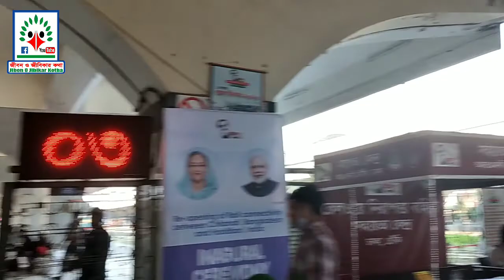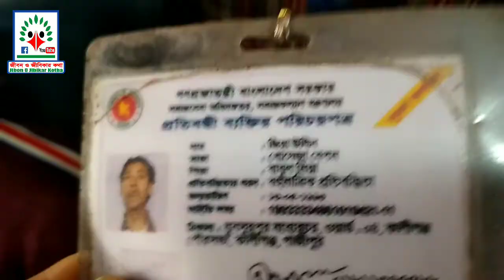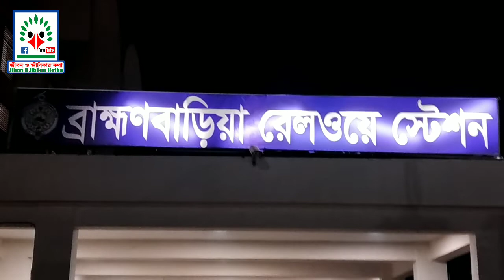90. রেল ভ্রম‌নে অন‌্যরকম অ‌ভিজ্ঞতা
YouTube. Jibon O Jibikar Kotha